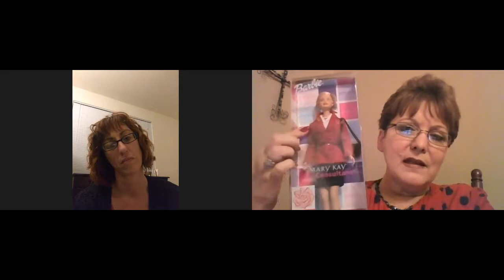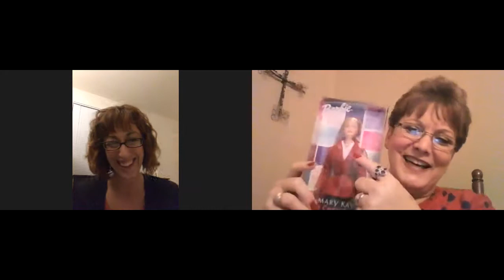Week #2 BB Training